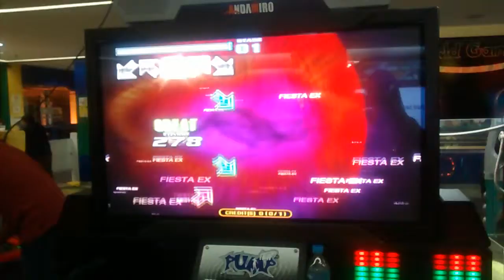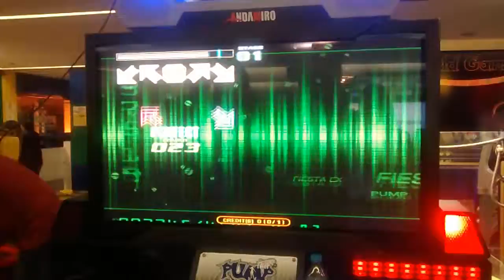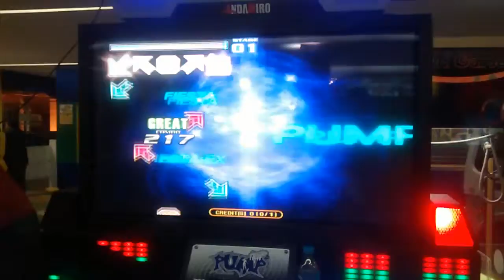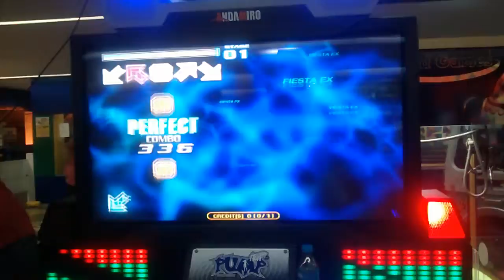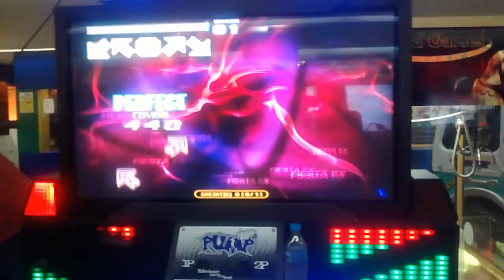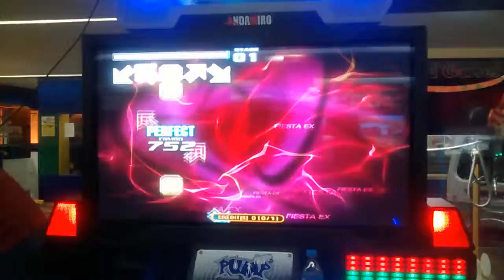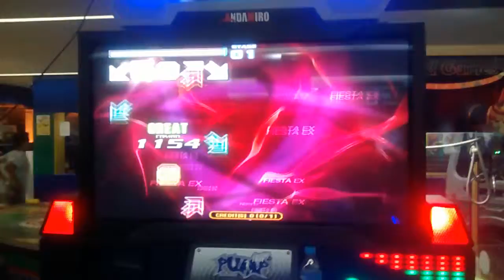PIU Fiesta EX - Music Train - Classic Remix B S15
My best combo, I'm trying to reach 2k combo in this song...